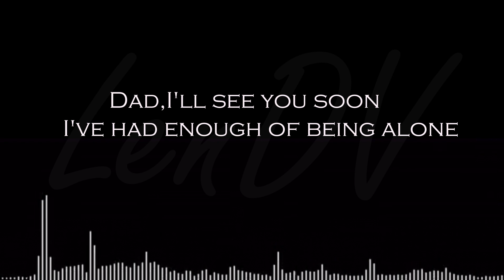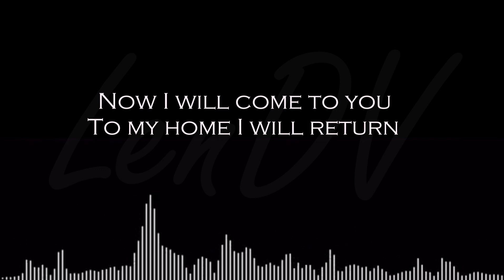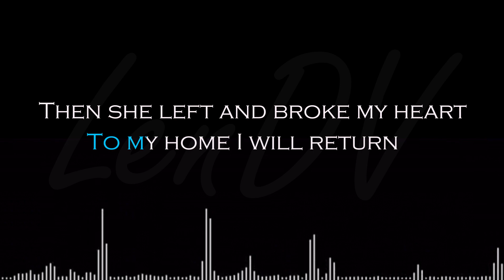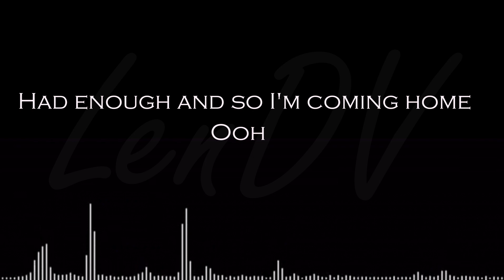I'M COMING HOME~KARAOKE~HD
Song by Beeb Birtles and Graeham Goble

Birtles & Goble were an Australian pop music duo composed of Beeb Birtles

🎤LenDVmusiChannel🎤